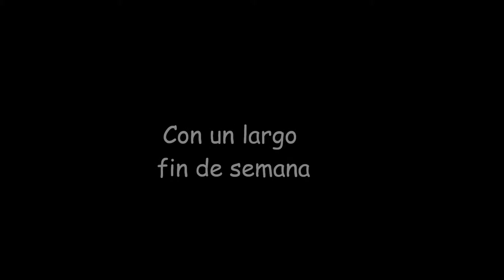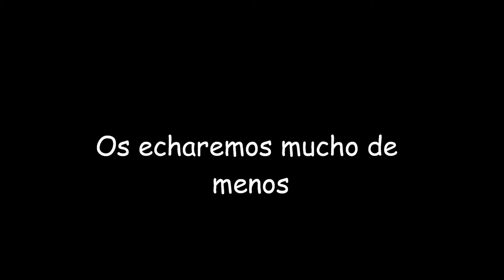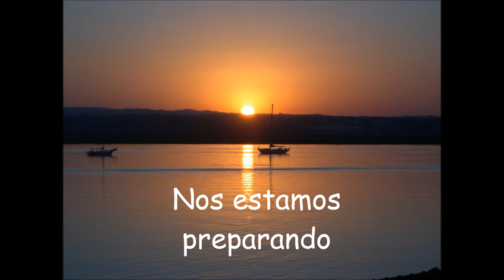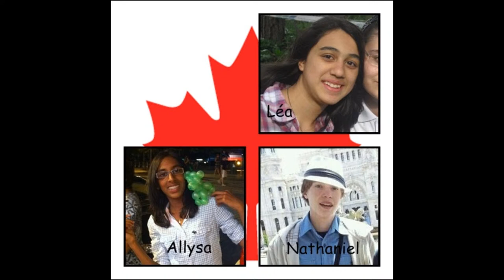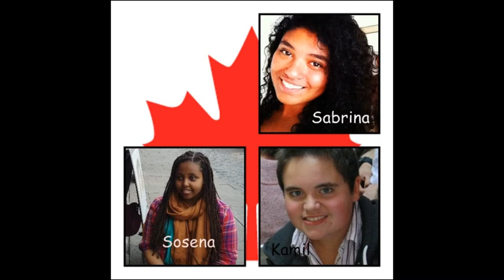Los Canadienses de Montreal - CiMF